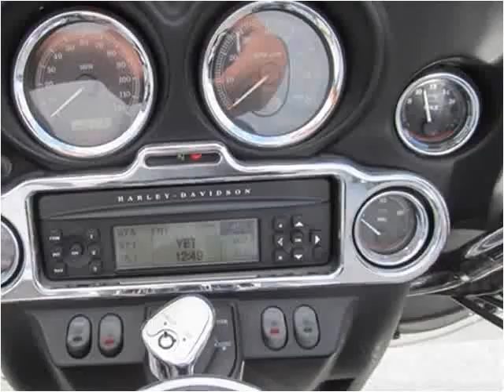2006 Harley-Davidson FLHTCUI Used Cars Collinsville OK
This 2006 Harley-Davidson FLHTCUI is available from Kent's Custom Cars & Trucks.